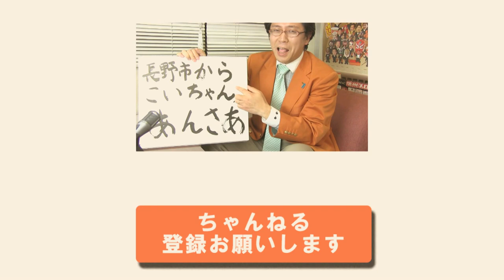【新年早々、小泉が爆走!! のワケ こいちゃん #40】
市・県保健所共同設置検討の件で、いちはやく慎重派としての論陣を張る。庁舎・芸術館設計の槇文彦氏と市との折衝過程を情報公開請求で検証。小泉は今年も年始から爆走しますっ。